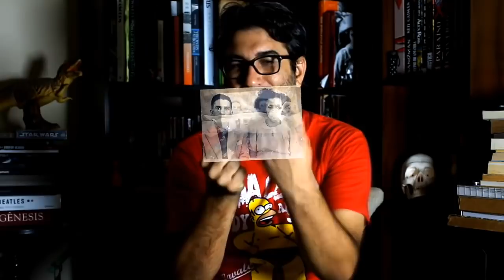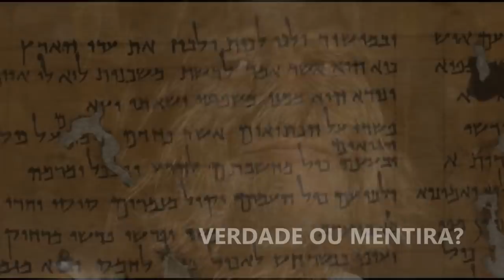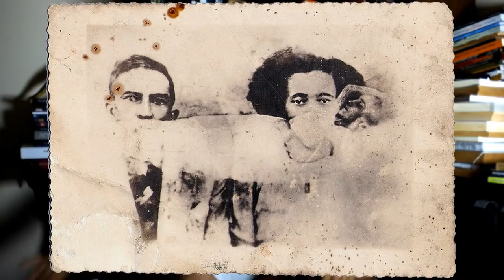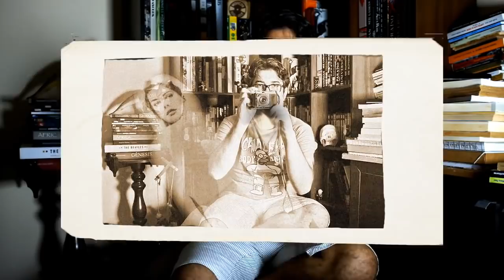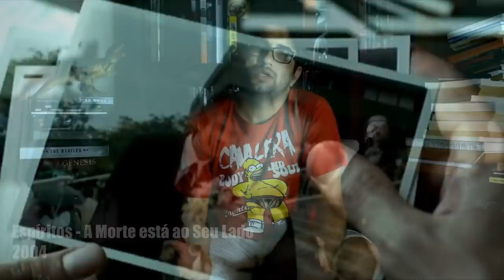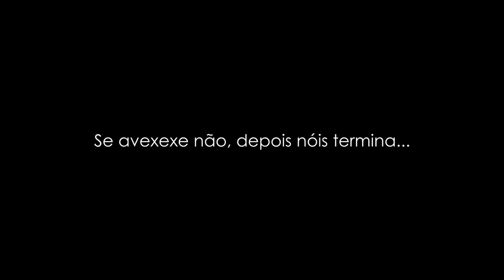A Morta na Foto | CNL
Vamos começar a colocar toda quinta um vídeo antigo, quem gostou da ideia?